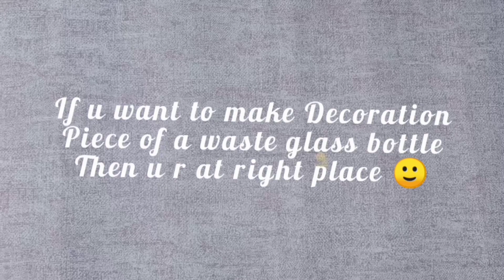Best use of glass bottle||best out of waste||easy decoration piece